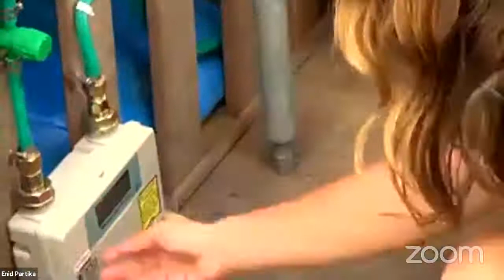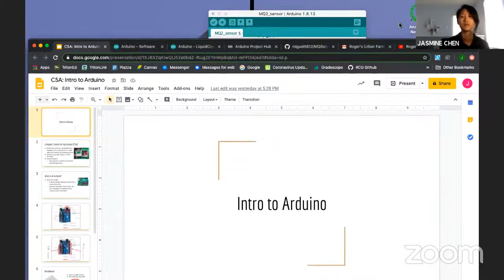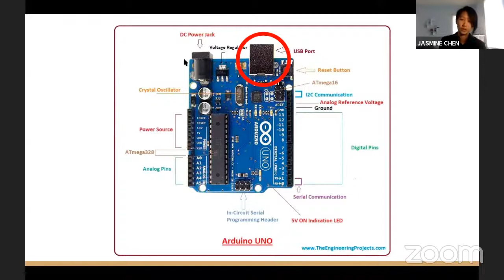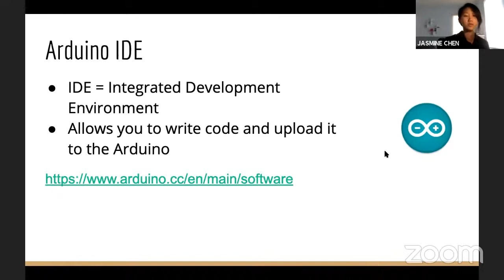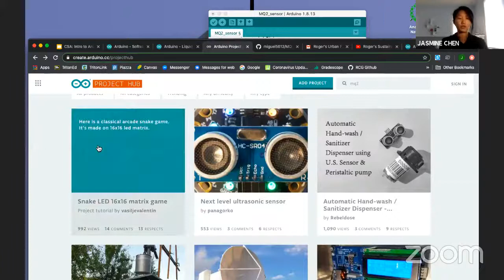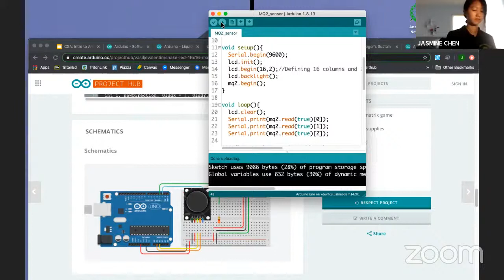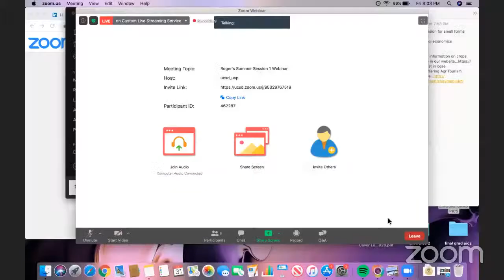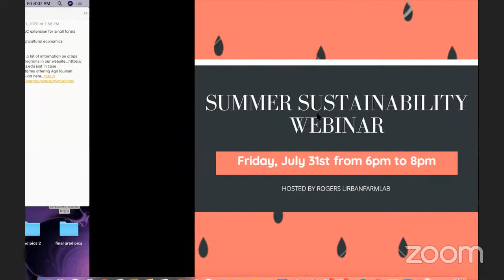Arduinos, Small Farms, and Tasty Mushrooms - Ep. 4 - The Science of Gardening Webinars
Today we present on Digerponics systems,  learn the basics of arduino for growing food,  interview with veteran Ramiro Lobo of the San Diego food system, and cook to make mushrooms even more yummy,

00:00:00 Musical Waiting Room
00:06:50 Introduction w/ Lindsey Johnson
00:07:47 Anaerobic Digester pt.2 w/ Enid Partika
00:21:23 Live Singing w/ Eliza Partika
00:34:49 Arduino Basics w/ Jasmine Chen of UCSD Computer Science for Agriculture
00:50:20 Live Violin w/ Enid Partika
01:25:27 UC Cooperative Extension for Small Farms w/ Ramiro Lobo
01:48:16 Making Mushrooms Tastier w/ Will Tanaka

To contact any of the speakers you saw today check out:

Follow Us at the UCSD Global Food Initiative Instagram: @UCSDGFI

Facebook: UCOP Global Food Initiative at UC San Diego